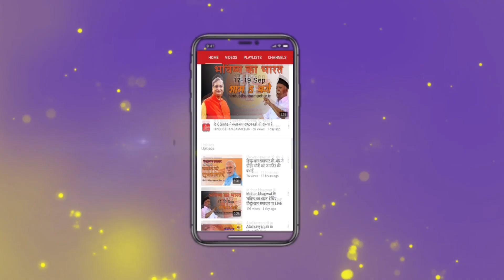Lunch Time Bulletin : प्रमुख खबरों पर एक नजर, 15 अक्टूबर-2018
Headlines - 15 October  2018

पेट्रोल-डीजल के दाम में लगातार हो रही बढ़ोतरी के बीच आज प्रधानमंत्री नरेंद्र मोदी की बैठक ...भारत समेत दुनिया की कंपनियों के चीफ एग्जिक्यूटिव ऑफिसर्स  के साथ बैठक जारी... बीजेपी अध्यक्ष अमित शाह आज सतना, रीवा और जबलपुर में पार्टी की सभाओं को करेंगे संबोधित...डिंडोरी जिले में आदिवासी समुदाय के कार्यक्रम में भी करेंगे शिरकत..मध्य प्रदेश के ग्वालियर-चंबल अंचल के दो दिनों के दौरे पर कांग्रेस अध्यक्ष राहुल गांधी. मंदिर, मस्जिद और गुरुद्वारा भी जाएंगे राहुल...कई जनसभाओं को करेंगे संबोधित...झारखंड कोयला ब्लॉक आवंटन मामले में दिल्ली के पटियाला हाउस कोर्ट ने दी नवीन जिंदल समेत 14 को जमानत...प्रदूषण के खिलाफ दिल्ली में इमरजेंसी प्लान लागू..., CPCB की 41 टीमें NCR में तैनात..दिल्ली-NCR में हवा की गुणवत्ता खराब…महाराष्ट्र की राजधानी मुंबई में सोमवार सुबह एक बड़ा हादसा.. उड़ान से पहले  एयर इंडिया के विमान का दरवाजा बंद करते वक्त गिरी एयर होस्टेस... हालत गंभीर…गुजरात के CM विजय रुपाणी ने की उत्तर प्रदेश के मुख्यमंत्री आदित्यनाथ से मुलाकात...दो दिवसीय लखनऊ दौरे पर हैं ऱूपाणी…